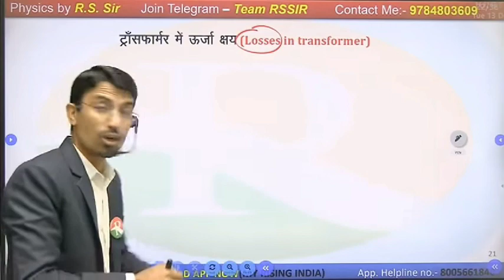सर जी थक गया हूं मैं पढ़ाई कर कर के।😭 Rs sir motivation video | Defence my world | Airforce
जय हिंद।